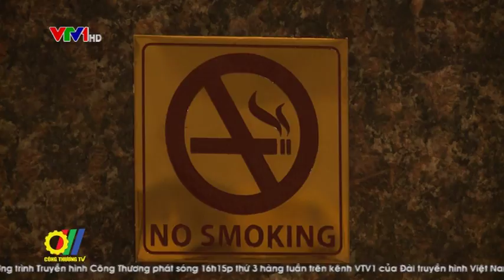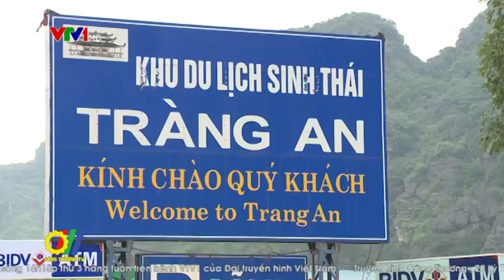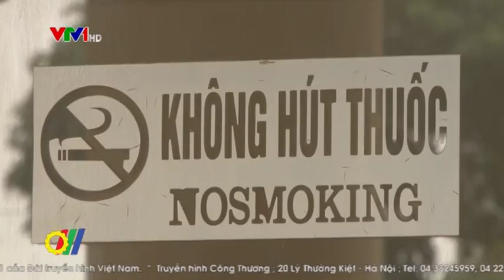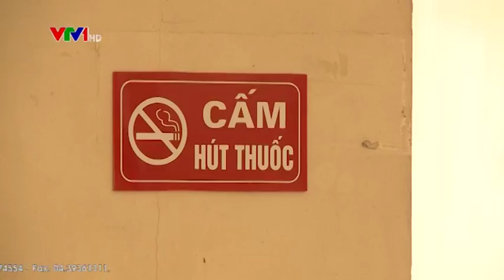Ninh Bình phát triển du lịch không khói thuốc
Tỉnh Ninh Bình là nơi có những di sản thiên nhiên và di sản văn hóa thế giới như Tràng An, chùa Bái Đính... Để thực hiện nghiêm túc chương trình du lịch không khói thuốc lá, Ninh Bình đang triển khai nhiều giải pháp nhằm phấn đấu để trở thành một trong những Tỉnh đi đầu thực hiện kế hoạch du lịch không khói thuốc. Qua đó thu hút đông đảo du khách trong và ngoài nước, bảo vệ môi trường sinh thái cũng như thực hiện mục tiêu ưu tiên của Chương trình Phòng chống tác hại thuốc lá do Bộ Y tế phối hợp với các Bộ, ngành liên quan đang triển khai...